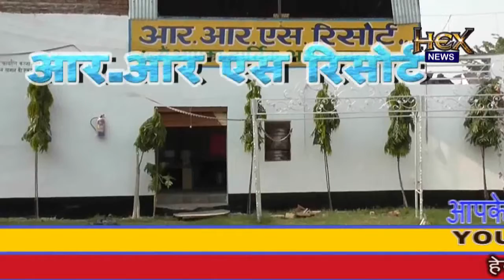फिरोजाबाद में बजरंग दल के लोगो ने B.D.G नर्सिंग होम में किया रक्तदान